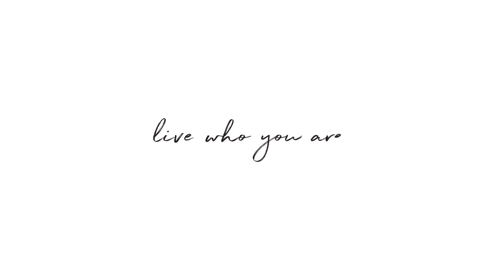New Development Condominiums in Flatbush: 323 Lenox Road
Denise Cataudella
LICENSED ASSOCIATE RE BROKER
LICENSED AS DENISE CATAUDELLA

Jennifer Carlson
LICENSED RE SALESPERSON
LICENSED AS JENNIFER CARLSON

Roni Dotan
LICENSED RE SALESPERSON
LICENSED AS RONI DOTAN

Introducing 323 Lenox Road, the newest condominium offering on the Prospect Lefferts Gardens/Flatbush border. Sited amongst similarly scaled mid-rise buildings, the condo seamlessly contributes to the area's diverse architectural fabric. Designed by Studio SC for a discerning urban eye, the building incorporates timeless elements of both function and form that elevate residents' visual and interactive experience while ensuring aesthetic relevance for years to come.

Comprised of 47 unique one and two-bedroom homes, 45 of which feature significant private outdoor space. Interiors are framed by up to 10' exposed concrete ceilings, floor-to-ceiling sound attenuated windows, and ash gray, wide plank, European oak flooring. Each layout offers a thoughtful balance of scale, utility, and flow. Kitchens are appointed with full-height, custom matte grey lacquer cabinetry, brushed stainless LG refrigerators with bottom freezer, integrated Blomberg dishwashers, and a 4 burner Blomberg gas range. Baths incorporate either glass-enclosed showers or Kohler soaking tubs, and neutral toned floors and wet walls in large format porcelain tile. Full width mirrors, custom storage vanities, and contrasting matte black fittings complete the package.

Anchored by an airy yet intimate lobby, residents are welcomed by a stunningly clean blend of plate glass, cool concrete, and warm wooden accents. Two distinct wings, each with their own elevator, offer owners a chance to greet while making their way without delay. Hallways are marked by soft archways and intricate custom lighting providing added comfort and sense of place.